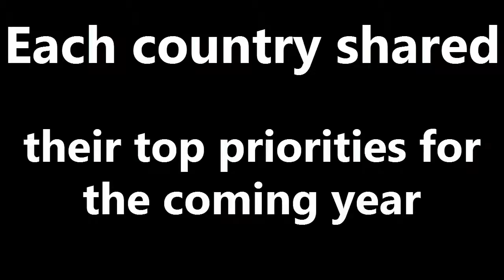What skills do teachers lack?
This video highlights a skill that most teaching professionals lack and what each country (and the Minister of Education/ Secretary of Education) has planned to do about it...Ironically I would suspect that the very teachers that teach in their systems where once students in that same system and hence we can attribute their lack of skill due to the school system's failure in preparing them to intrinsically possess said skill by the time they entered the work force.
ISTP is one of the most important forums in the world for dialogue on education transformation.  It brings together education ministers (highest level education officials) and leaders of teachers’ unions and associations from a number of high-performing and rapidly improving education systems across the globe to discuss education policy and practice and the teaching profession.